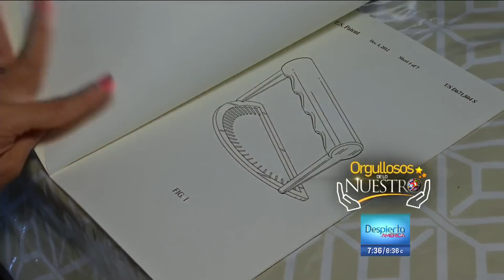Hispana inventa este artículo de que facilita la vida al cocinar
Hipatia López es una madre hispana que, cansada de cerrar las empanadas una por una con tenedor, tuvo una brillante idea que la convirtió en inventora y empresaria a la vez: el "empanada fork". Esciucha su increíble historia.